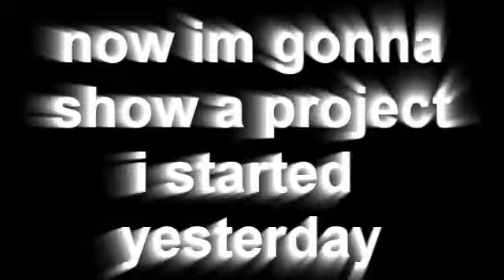200 subs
CAAWAA BONGAA

voodoo kingdom (my intro)

open your heart remix

dragon ball z budokai tenkaichi 3 high and scream (luis vs tate)